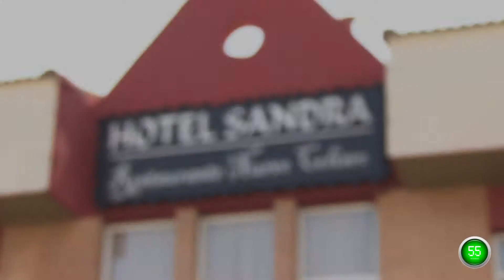Alcalá de Guadaíra Plan 60 Segundos Descansar Hotel Sandra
Planifica tus viajes con Plan 60 Segundos, el nuevo turismo Alcalá de Guadaíra. Descubre sus tapas, gentes, ocio, monumentos, hoteles con encanto, su castillo y feria. Todo en un solo click, la visión en vídeo más clara de tu ciudad. Incluye callejero de Alcalá.

Encuentra tu hotel, hostal u hostel entre los hoteles con encanto de Alcalá. Para descansar después de disfrutar de nuestros planes. No te llevarás sorpresas porque antes lo verás en vídeo.

Situado en plaza de la Zarzuela. Hotel con 25 años de experiencia. De estilo andaluz y sencillez.